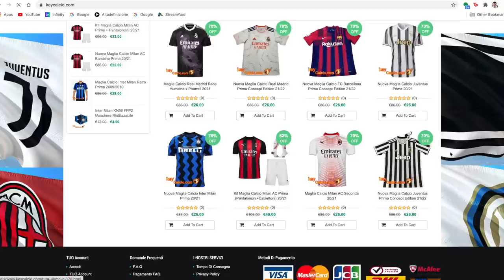UDINESE-LAZIO 0-1 | LIVE REACTION | Re Marusic!